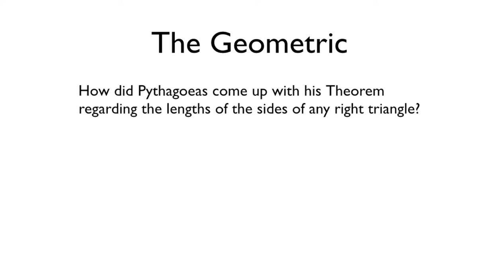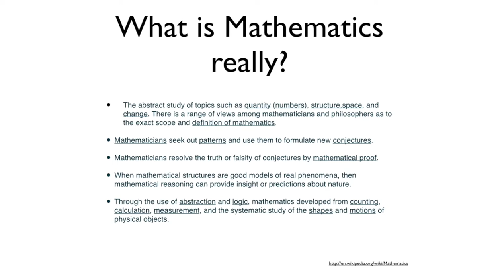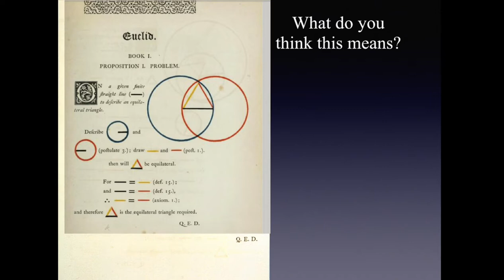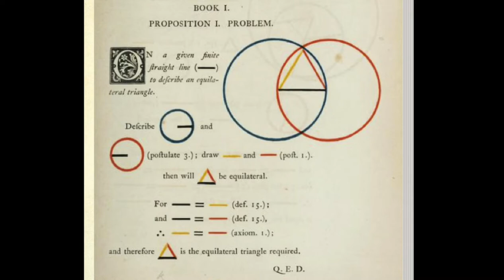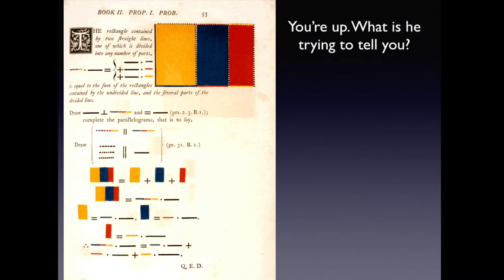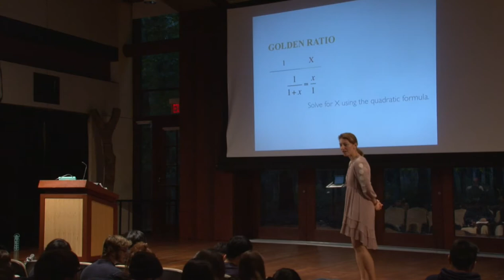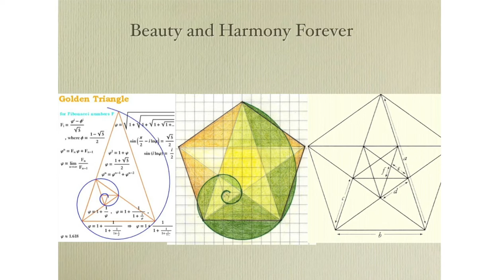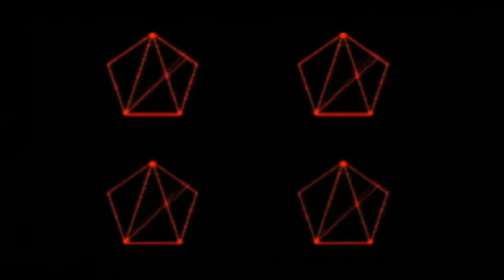Heather D'Agostino: Logic and Beauty / Ross School Grade 12 Lecture Series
Each year faculty and mentors present to Ross School seniors as part of their recapitulation of the Ross Spiral Curriculum.

Heather D'Agostino is Dean of Mathematics at Ross School. She received her master’s degree in educational technologies for instruction design from New York University in 1998 and a bachelor’s degree in mathematics from SUNY Albany in 1991. Heather’s love of teaching and curriculum design has brought her through different roles in public education in New York City, corporate training and development at Chase Manhattan Bank, and finally a teacher at the Ross School.Although she has taught mathematics for most of her Ross career, Heather has also taught technology integration and yoga and has worked as an editor on the Ross curriculum.